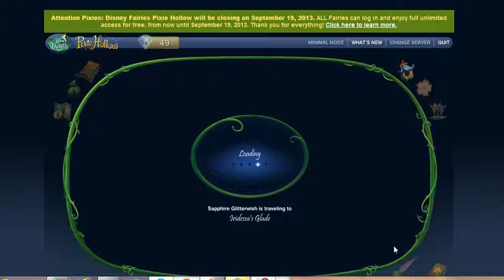Sapphire Glitterwish Finds The Never Unicorn on Pixie Hollow!!!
link to petition to save pixie hollow and the other to disney games closing down.
Hi everyone in this video we will see the never unicorn!! i hope you all enjoy!! Lets save pixie hollow and the other disney sites click the link above if you love pixie hollow!!